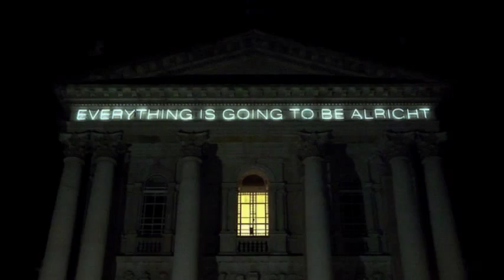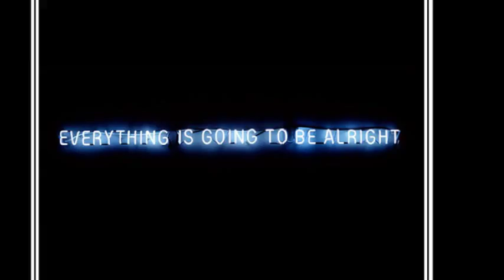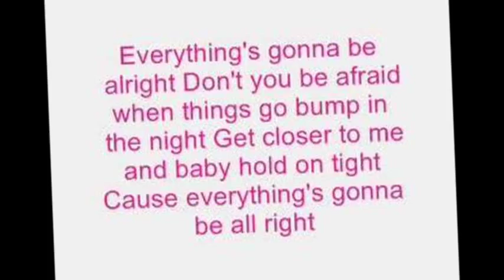♥ ♫ ♪ Shawn Mullins: Lullaby, Album/Studio Version HQ ♥ ♫ ♪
♥ Shawn Mullins singing, "Lullaby," from his 1998 album, "Soul's Core." ♥ ♫ ♪